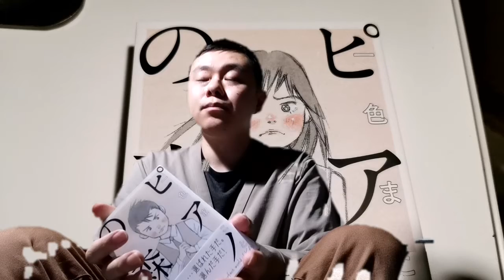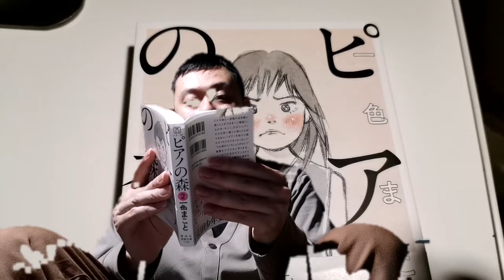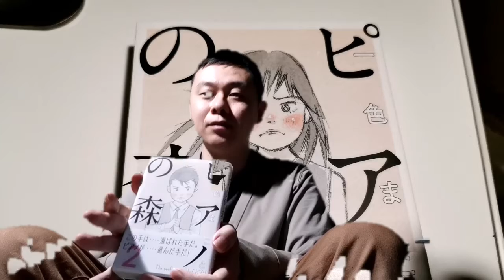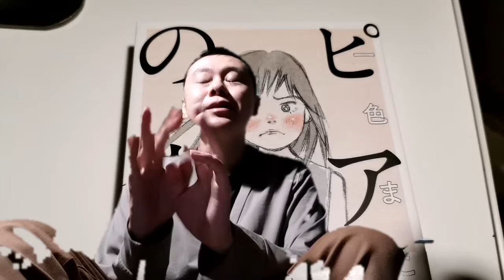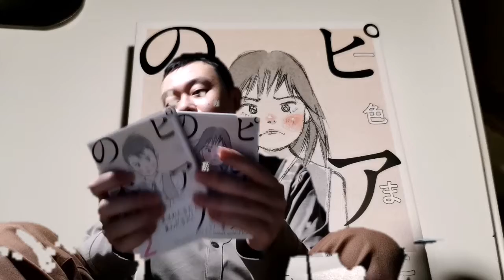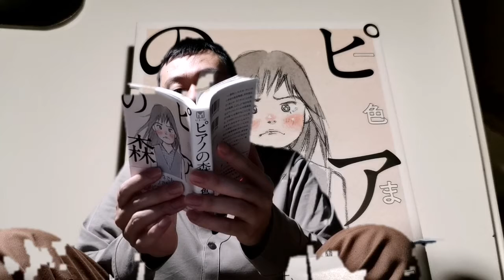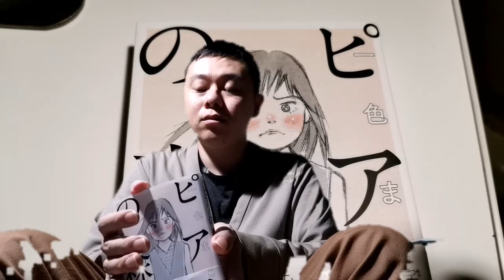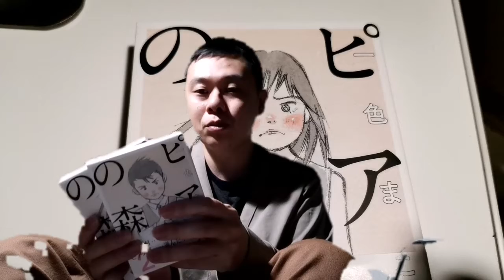TALKROOMダイチャンネル〜「ピアノの森」について〜